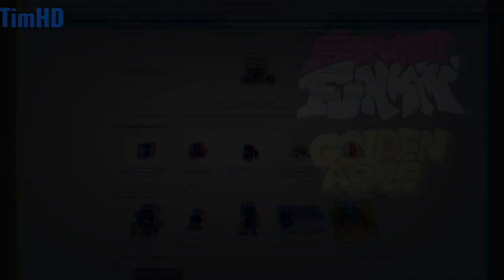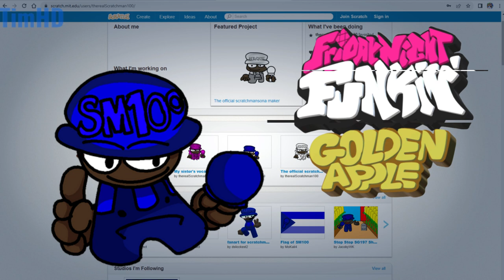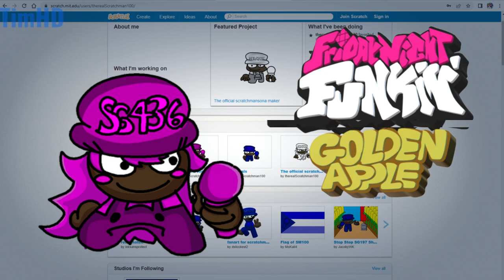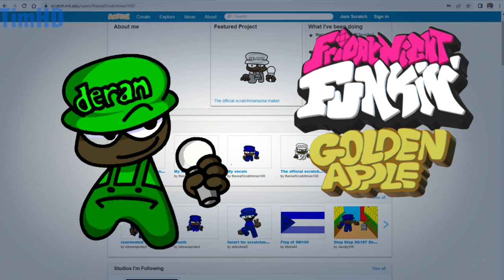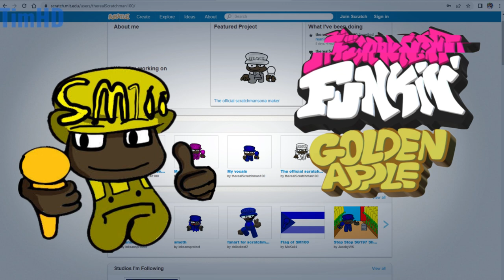The Scratches (V2) - Vs. Dave & Bambi Golden Apple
All these years, i finally done with this V2 of the Scrathes and I took down the person that you hate, which is Cynd- im not gonna say it..
Anyway, Enjoy the song :)

CREDITS:
Song By TimHD